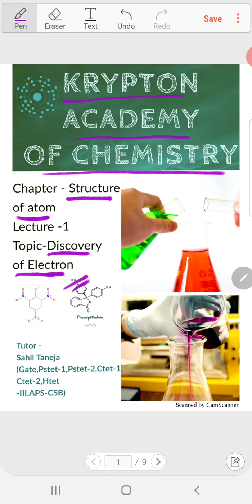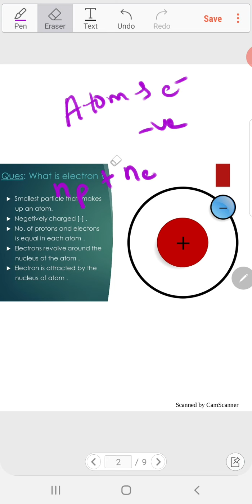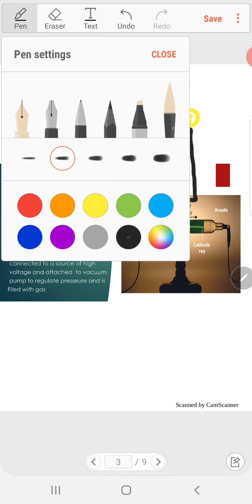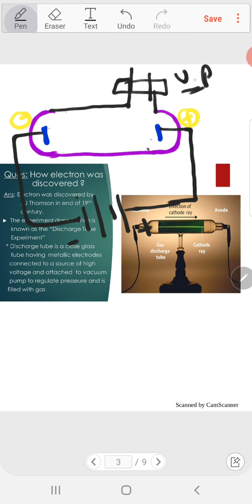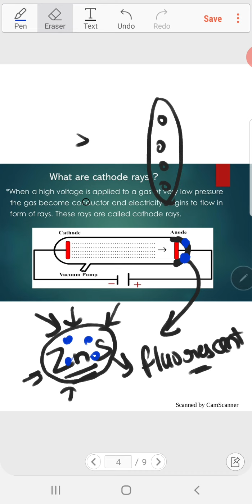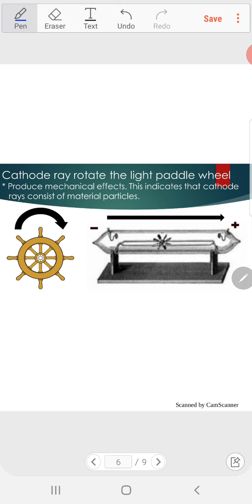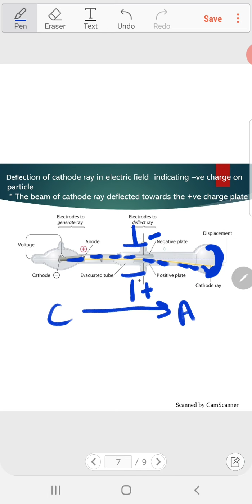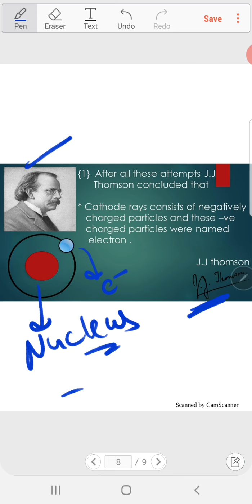Discovery of electron||Structure of Atom||Lecture-1||Class-11||Chemistry